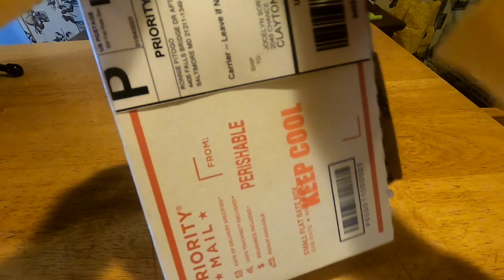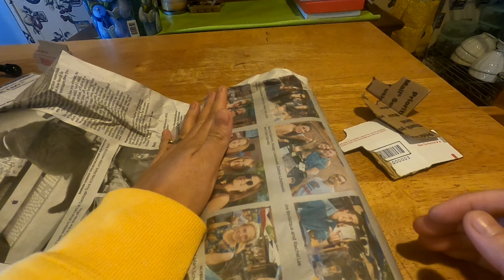Chorizo de Cebu Naa na sa America+Mukbang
Sa Naa diri sa America, order namo,lami-an ug garantisado ang kalami ug presyo.👇